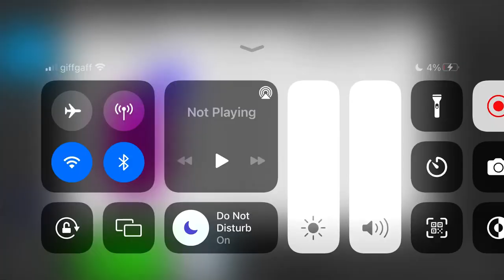My turn!@MoroccanAnimation you try!